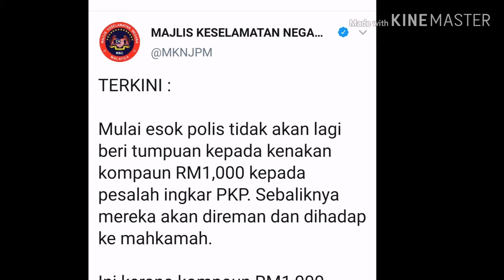MELAKA DAY 29: Covid-19 Lockdown Situation Pt 3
MELAKA
15th April 2020
Malacca City traffic condition during MCO3.0
Please support small roadside hawkers if possible, they need our help.
Day 29 of MCO Phase 3.
ONLY 13 more days to go?

MCOLockdownvideo mco pkp MELAKA DAY 29 Covid-19 Lockdown Situation Pt 1

Movement Control Order Phase 3
Perintah Kawalan Pergerakan Fasa 3
LOCKDOWN
15th April 2020